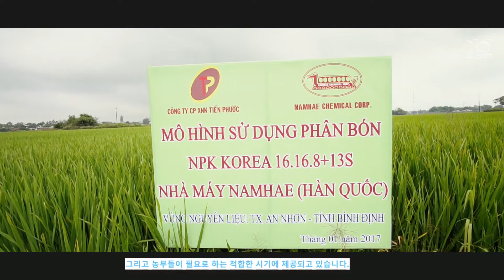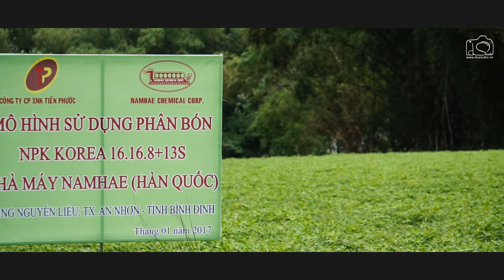Công ty CP XNK Tiến Phước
Mọi chi tiết về quay clip phóng sự cưới, TVC quảng cáo cho nhãn hàng và doanh nghiệp, Sự kiện, Team building, MV ca nhạc v.v... Xin vui lòng liên hệ số điện thoại 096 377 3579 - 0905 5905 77 (Duy Ngọc).

▶ Công ty TNHH Nam Ngọc 1989.
☆ Mã số thuế Doanh Nghiệp: 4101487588
☆ Địa chỉ công ty: 43 Mai Xuân Thưởng, P. Lê Hồng Phong, TP. Quy Nhơn, T. Bình Định, Việt Nam.
☆ Điện thoại tư vấn - book dịch vụ: 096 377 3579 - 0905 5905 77 (Duy Ngọc).